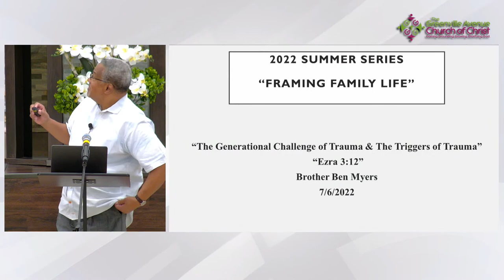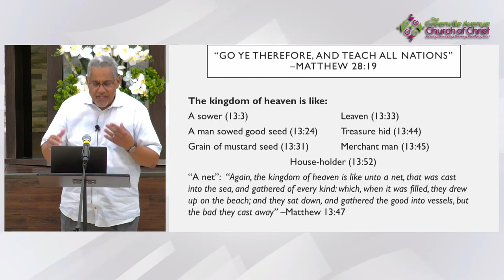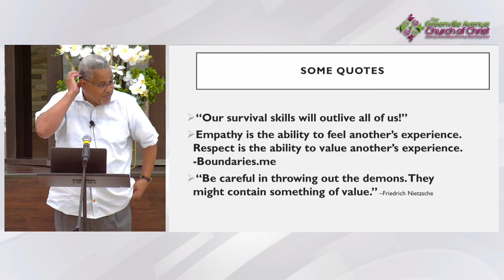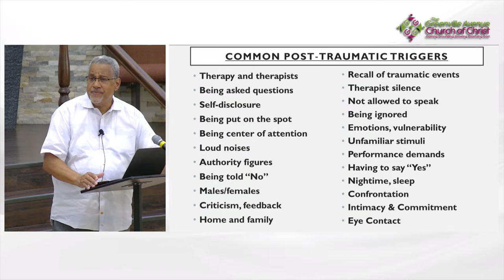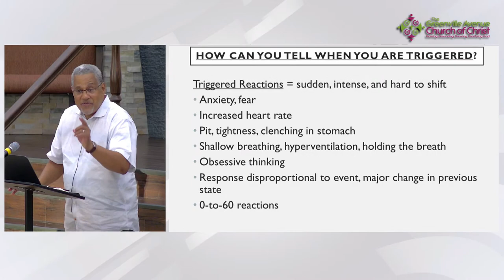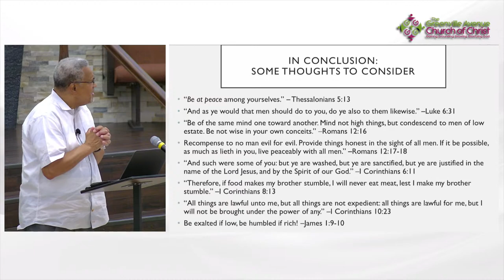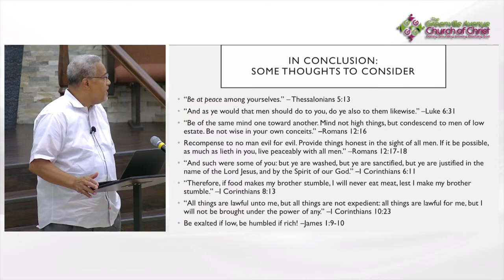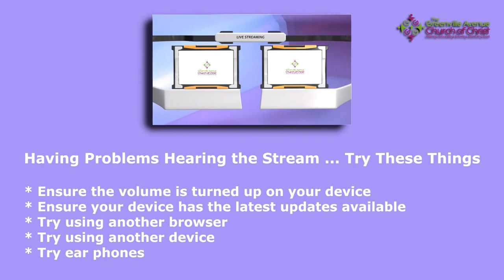The Generational Challenge of Trauma (Summer Series week 1)